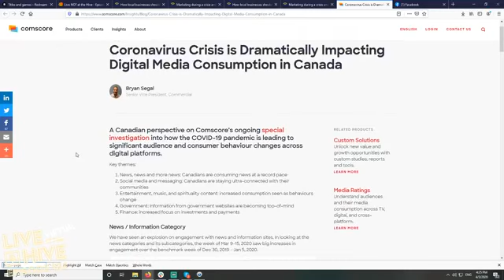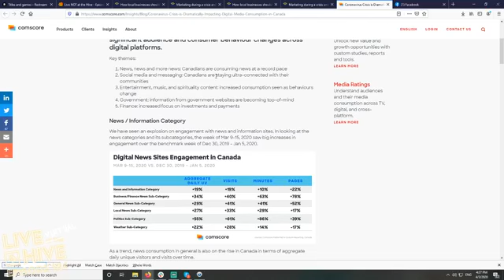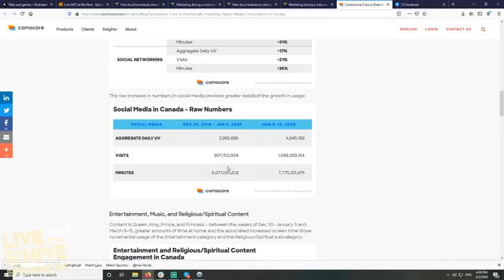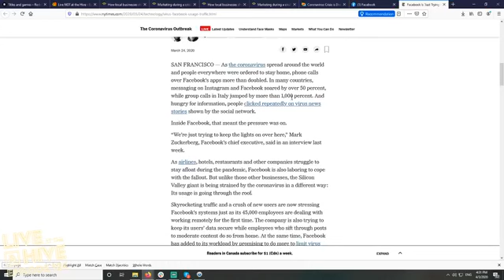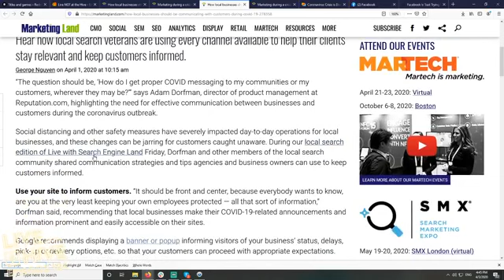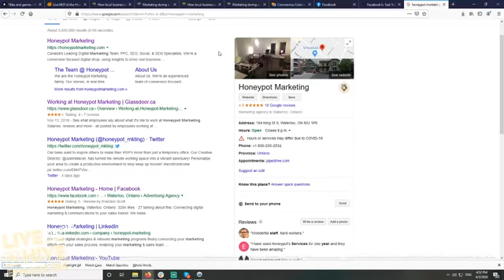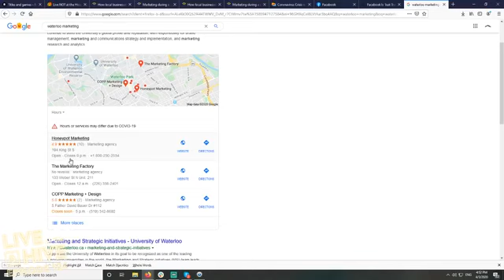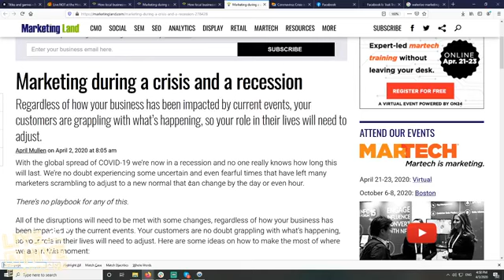How businesses can communicate during COVID-19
Live NOT at the Hive Episode 124: How businesses can communicate during the Coronavirus Crisis, tips for every business to engage in positive ways.

4:15 What's new
6:06 Comscore Study
7:53 Reducing Your Social Media Consumption During COVID-19
10:58 NY Times Article On Facebook
11:38 All Eyes Are On Social
12:48 What Should Businesses Be Communicating During COVID-19
14:30 What Platforms Do We Think Is Doing The Best?
19:07 How Businesses Can Use Facebook During COVID-19
24:13 Marketing Land Article On How Small Businesses Should Handle Customers COVID-19
27:17 Examples of Content Different Industries Can Use To Connect With Customers
29:40 Why Brands and Businesses Should Be Present On Social Right Now
30:32 Google's FREE Tools All Businesses Should Use Right Now
32:58 Google Review Updates: What It Means For Your Reviews
35:38 Bottom Line: Why Should Businesses Be Active When The World Is Standing Still
37:32 Marketing During a Crisis And Recession
39:00 What Marketers Should Do When A Crisis Occurs
41:21 Why Positioning Your Brand Matters During A Crisis